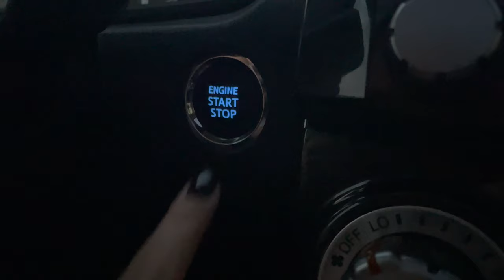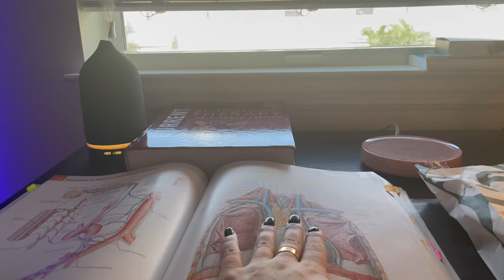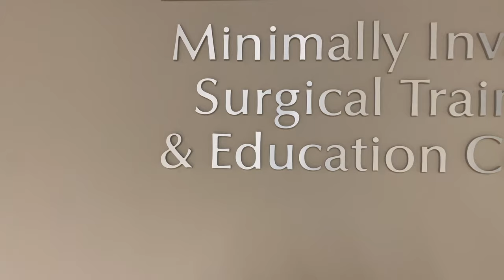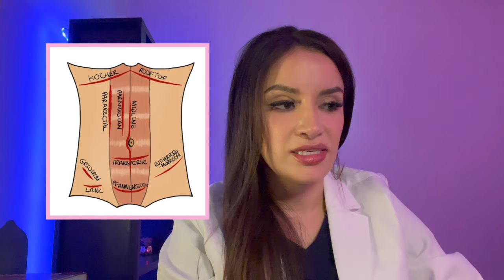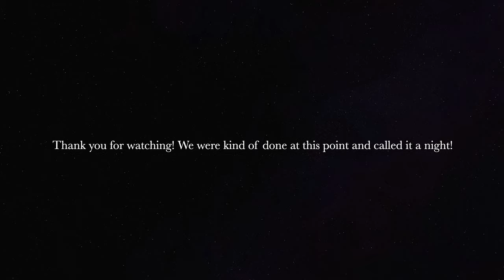Surgery Resident Simulation Day Vlog!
I'm Dr. Sanchez - a 3rd year general surgery resident. Come with me for a day of meetings, surgical simulation/training and some chaotic unexpected events!